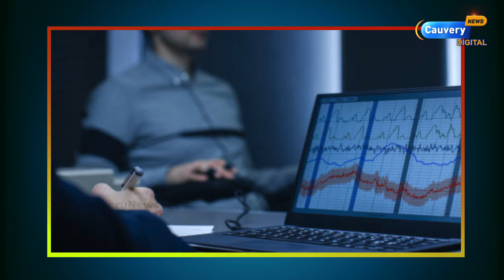பொய் சொல்லியதால் மரண தண்டனை..! இனி பொய் சொல்ல முடியாது | Lie Detector | Trial by Ordeal | Tamil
For any Queries Please contact Cauvery business newsletter👉👉